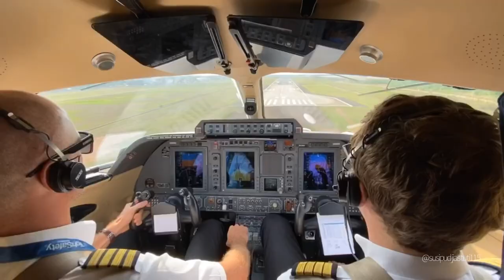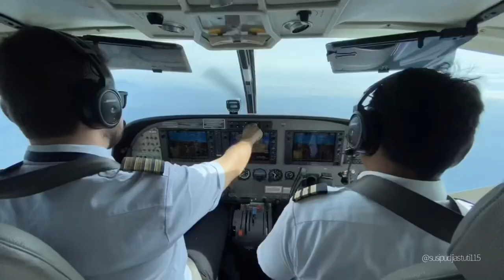Traveling - Susi Pudjiastuti di Sulawesi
Traveling merupakan salah satu hobi saya, dan kali ini saya berkesempatan mengunjungi salah satu base susiair di Sulawesi (Masamba via Mamuju)

Pada kesempatan kali ini saya juga bertemu dan dijamu oleh Ibu Bupati Luwu Utara dan mencoba makanan khas daerah setempat.

Music: When Waves Trying to Catch a Marvel by Antony Raijekov